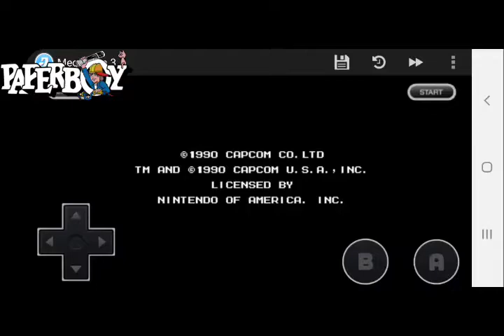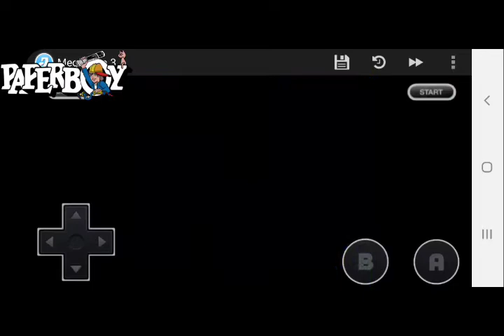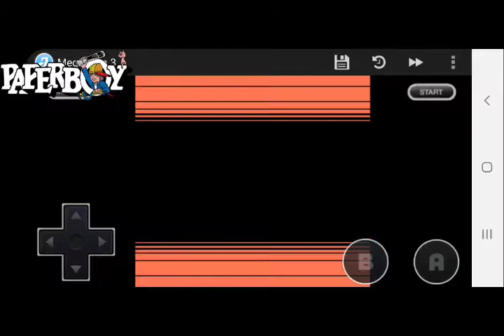N.E.S.-MEGA MAN III-(ON SCREEN CONTROLLER)-GAMEPLAY